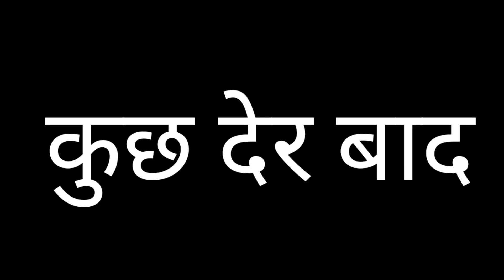हिंदू मुस्लिम मैं सच्चा प्यार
हिंदू मुस्लिम एकता